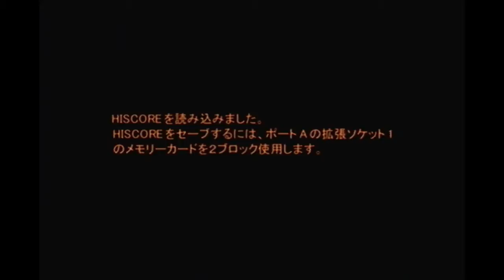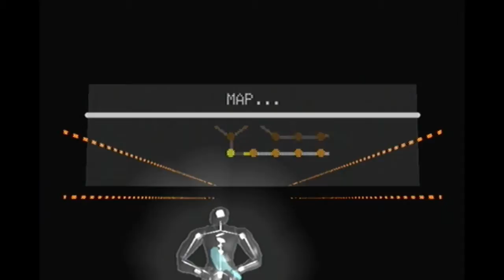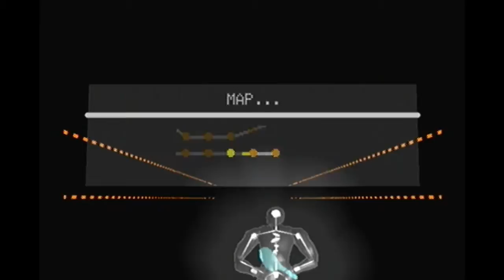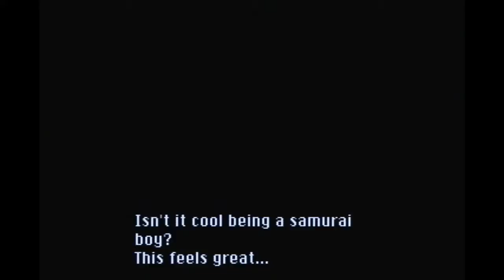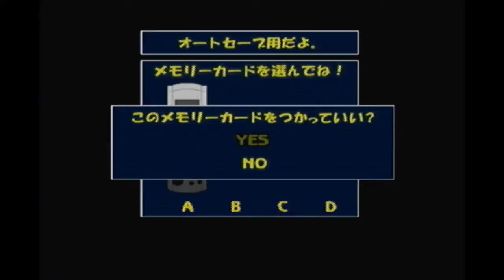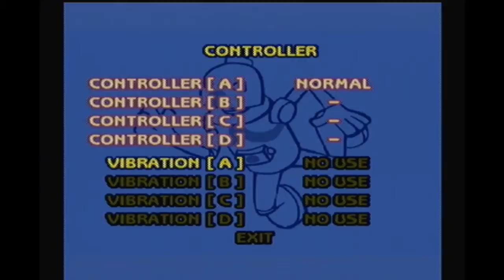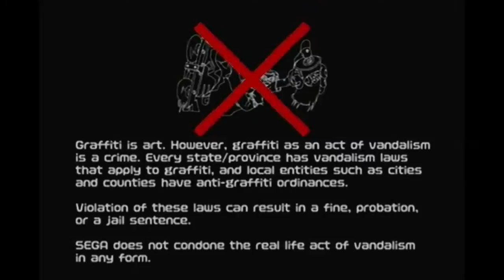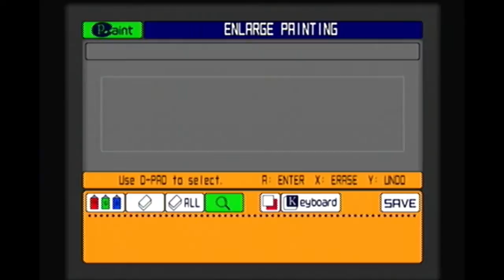Dreamcast Marathon 1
Recording of a stream that happened on March 30th, 2016.